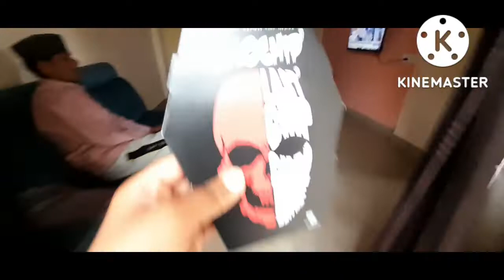Aaj Mast Dalcha Rice Banaya Maja Aa Gya daalcha 🙂